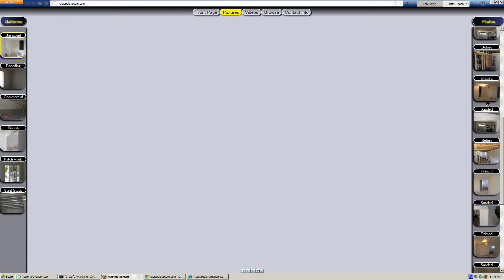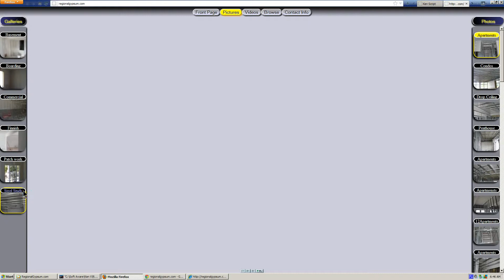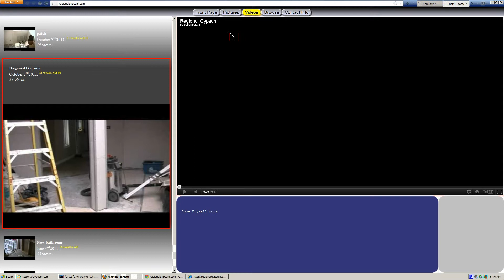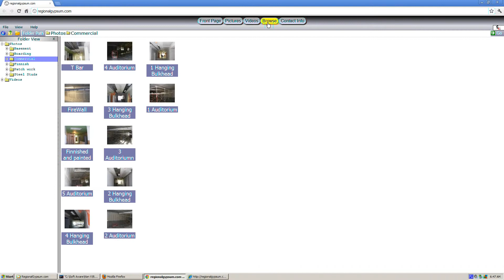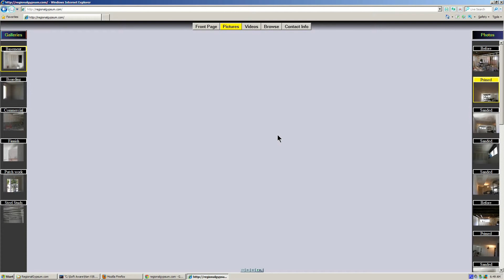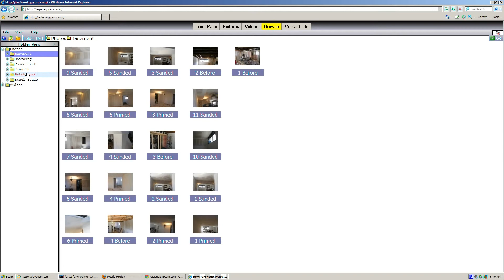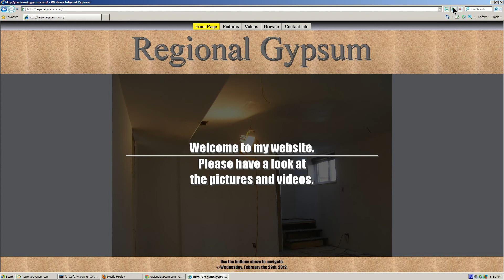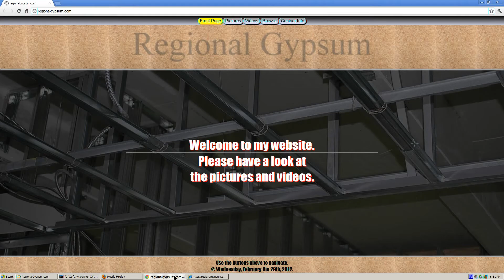3. Programmer's log February 29th, Year 2012 - Raw footage.mp4